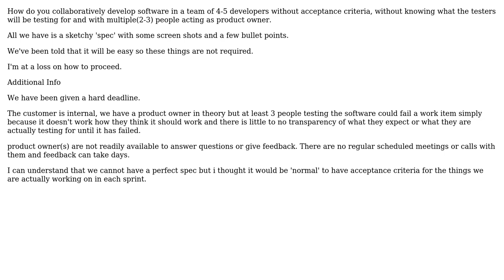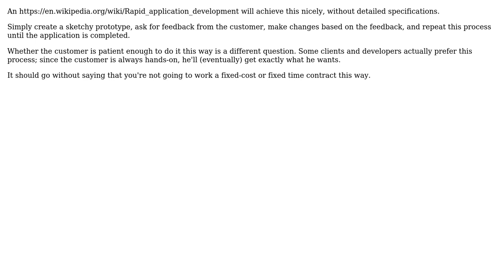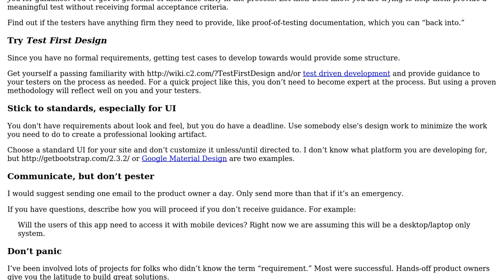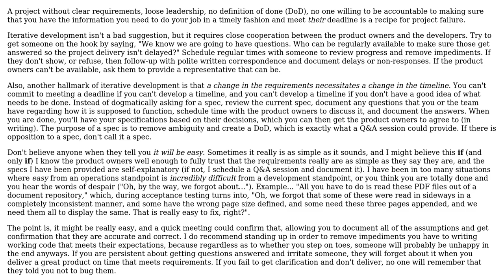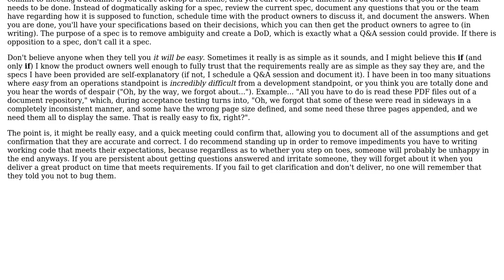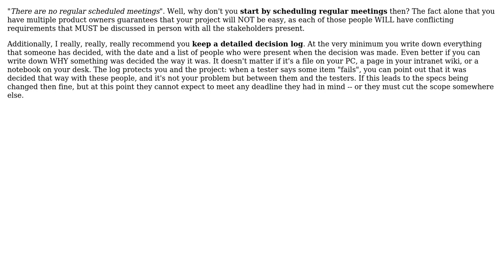Software Engineering: How do you develop software without acceptance criteria? (7 Solutions!!)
Software Engineering: How do you develop software without acceptance criteria?

With thanks & praise to God, and with thanks to the many people who have made this project possible! | Content (except music & images) licensed under CC BY-SA | Music | Images & others | With thanks to user ZeroOne user user1450877 user Tim Grant user Robert Harvey user John Wu user Grimm The Opiner user DVK user Christophe and the Stack Exchange Network Trademarks are property of their respective owners. You are responsible for your own actions.